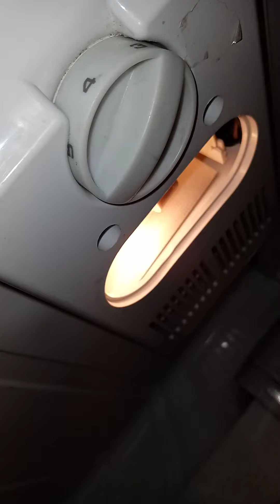Fridge light not working? Refrigerator door switch in urdu hindi